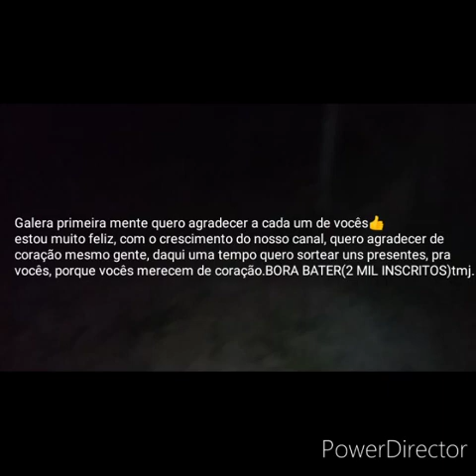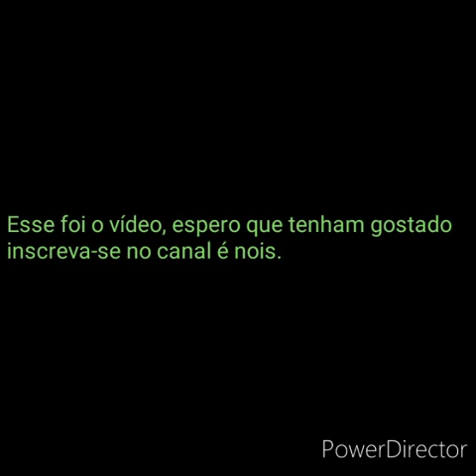Caçada de tatu🖤04/05/2020🐕🐕🐕🐕